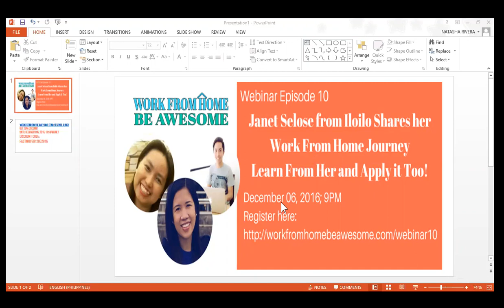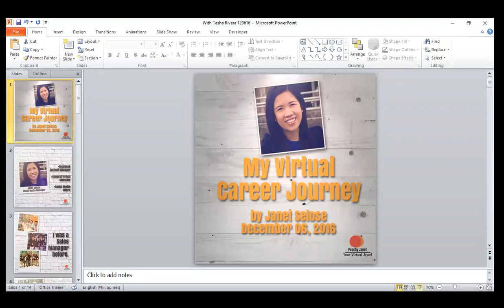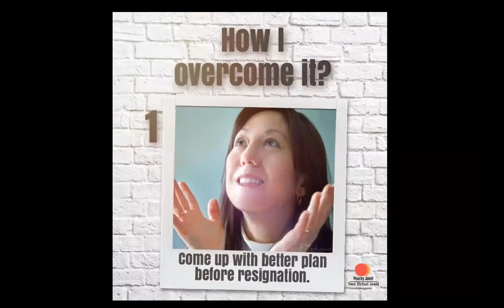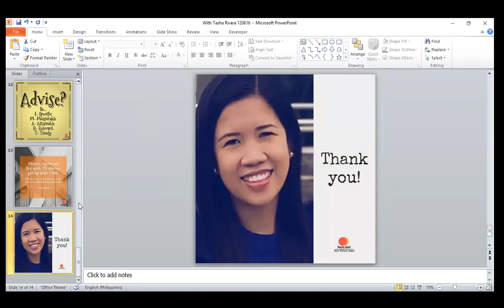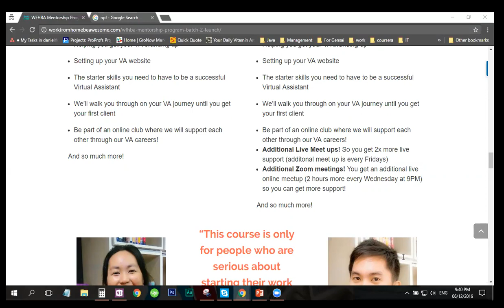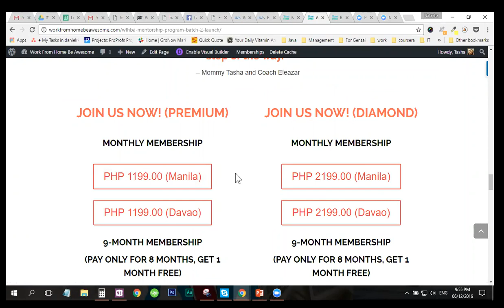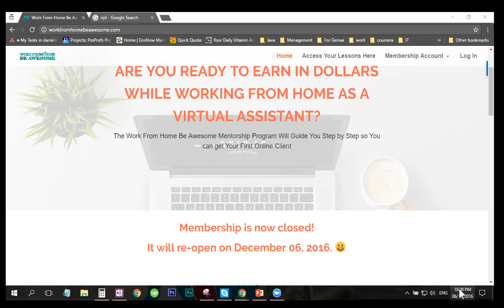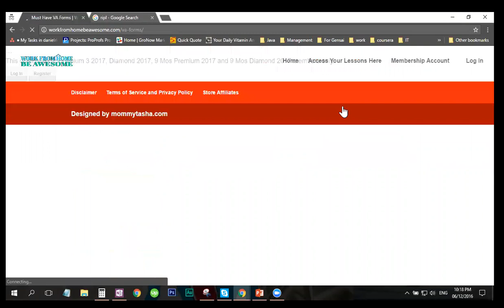Virtual Assistant Training: Janet Selose from Iloilo Shares her Work From Home Journey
Join this FREE Work From Home Be Awesome Webinar!
Janet Selose is a Virtual Assistant from Iloilo Shares her Work From Home Journey
Learn From Her and Apply it Too!
She is part of the Batch 1 of the Work From Home Be Awesome Mentorship Program.
Check out the Work From Home Be Awesome Mentorship Program

Our mission for the Work From Home Be Awesome webinars is to help you become Techie Virtual Assistants too! :)
Why will you want to become a VA?

 - Time Freedom - More time with your family, No schedules
 - You are a business owner - Choose your clients, choose your job
 - Financial Freedom - Earn in dollars, good pay

We inform people on what working from home is and then we invite you to invest in yourself to grow so that you can work from home and have the freedoms associated with it too. :)